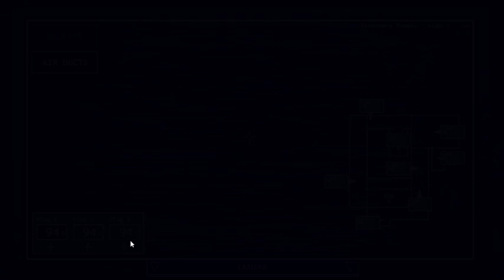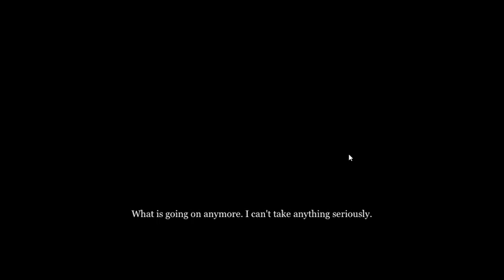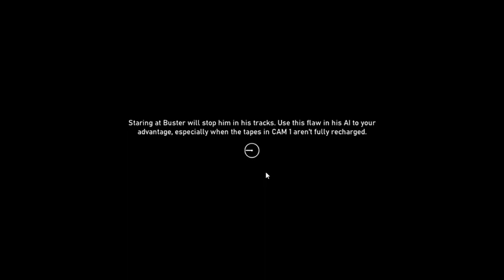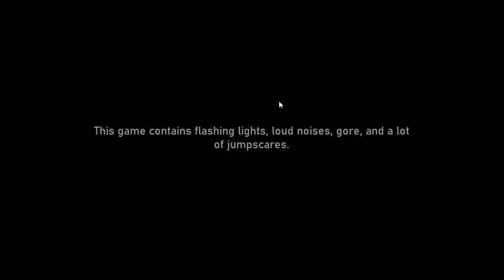project readjusted 2 night 5 completed